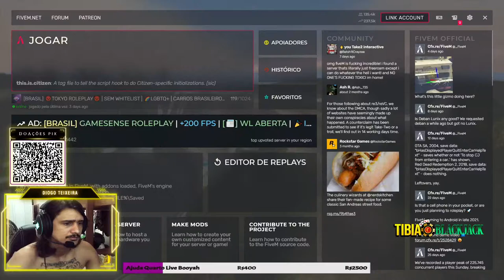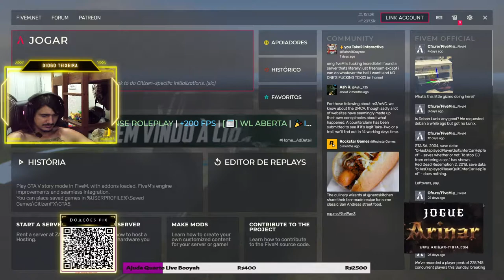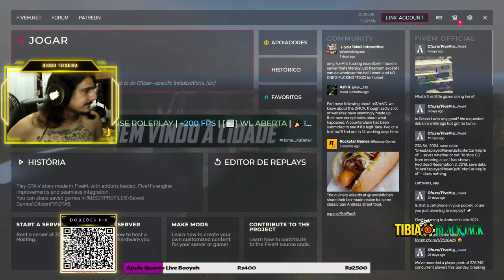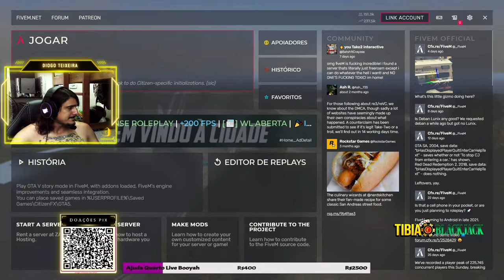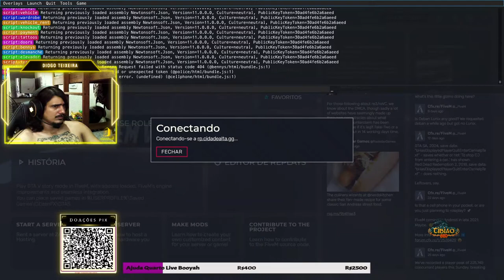💎DROPZAO💎JACK MALONE CDA GTA5